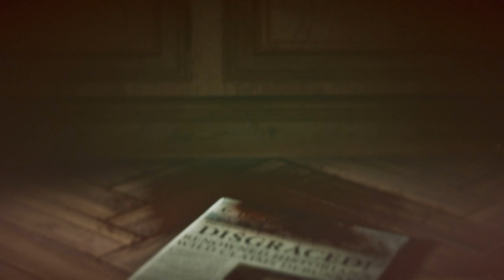Rise of the Tomb Raider (2016) ➤ Прохождение #5 ➤ Без Комментариев На Русском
Прохождение Игры Rise of the Tomb Raider (2016) На Русском Без Комментариев Часть 5 на ПК 1440p 60FPS.

Rise of the Tomb Raider - это сиквел Tomb Raider (2013) выполненный в мрачном и реалистичном ключе. Ларе опять предстоит применять свои навыки выживания и научиться доверять новым друзьям. События второй части разворачиваются в Сибири, куда Лара отправляется с целью разгадать секрет Китеж-града, а также секрет бессмертия, который может помочь ей спасти ее подругу Сэм. На пути у девушки стоят члены тайной организации "Тринити", которые тоже пытаются добраться до Китежа.

Геймплей не сильно изменился со времен предыдущей части - это все еще экшен от третьего лица, где Лара путешествует по большому миру, сражаясь с противниками, создавая себе различные расходные предметы и пытаясь выжить в нелегких условиях заснеженной Сибири. Разработчики также добавили в игру большое количество новых головоломок, ради которых игрокам придется исследовать различные руины и гробницы максимально тщательно, чтобы найти проход дальше.